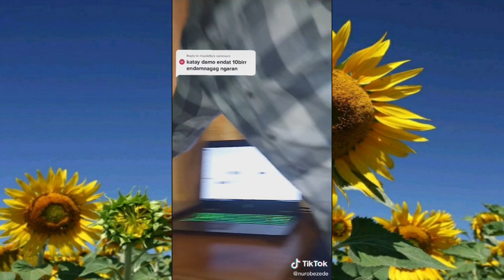Tik tok Habesha Habesha vine # የምን መጨናነቅ ፈታ በሉበት Tik tok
Lij dagi tube

You tube